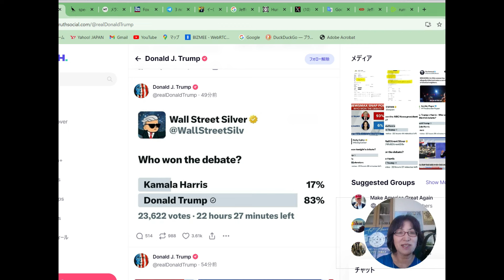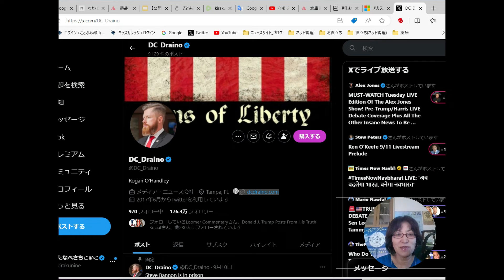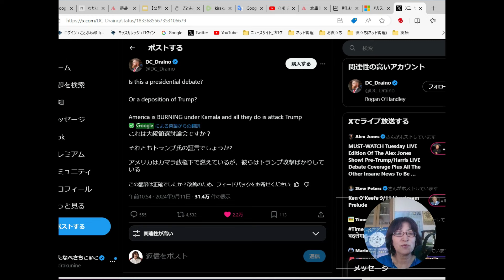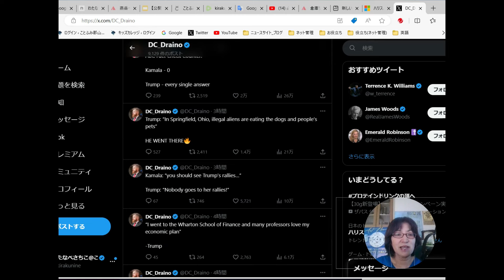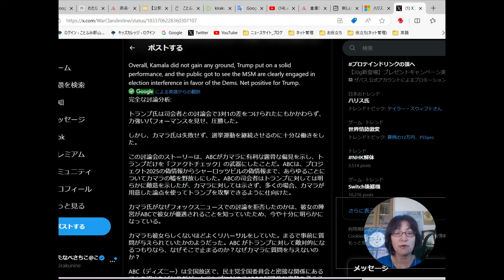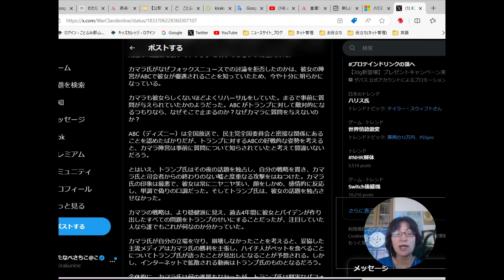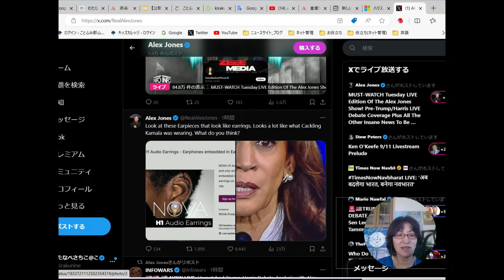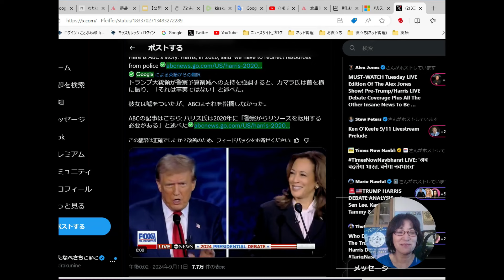トランプ🐯カマラ テレビ討論会分析～1対3？🔩⚙トランプ大統領も曰く：この討論会は「仕込まれた」ものだった[朗読/解説/アメリカ大統領選挙]060911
トランプ前大統領が、カマラ・ハリス現副大統領との📺ABC討論会を行いました。ABCニュースでです。
「トランプ前大統領」　対　「カマラハリスと ABCニュースキャスー2人」
の1対3で行われた、討論会とは言えない代物に冷静に対処するトランプ氏。
ディベート力でトランプ氏に叶う人はなかなかいない、との評判通りの展開であったように思われます。

👧Xの”リツイート”にご協力お願いします。↓
■X　 @kirakunine
👧書き起こしPDF等はこちらから↓
■note：英文資料等を翻訳紹介。
👧チャンネル↓
■ニコニコチャンネル ことふみ郡山